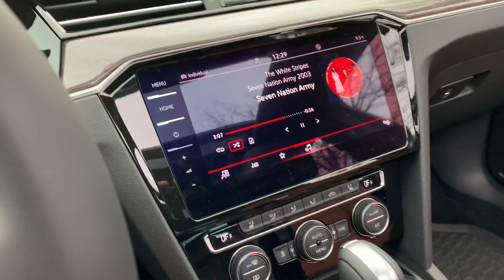Volkswagen Passat 2.0 TSI 280 cv